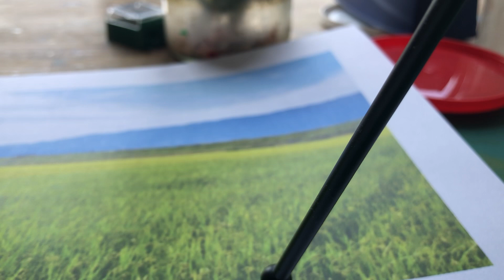卑弥呼の食事は？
東海林さだお